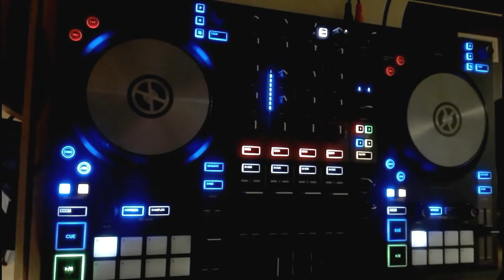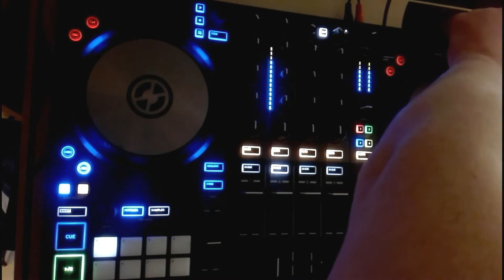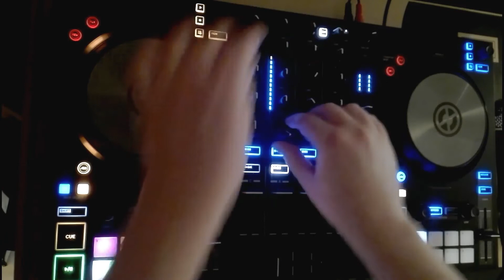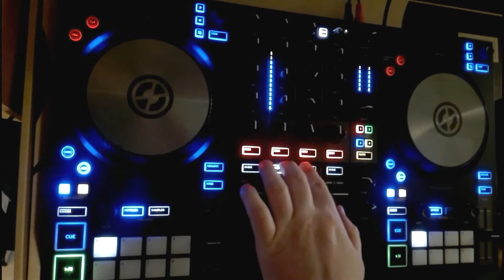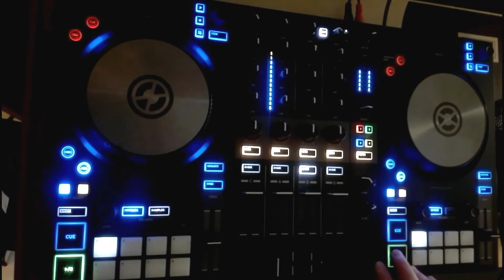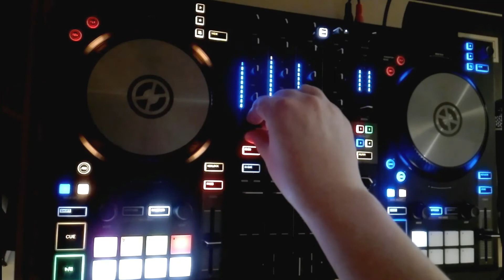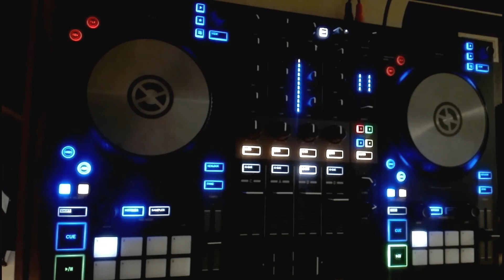PtAC - CLOWNFEST 8 - GREMINO